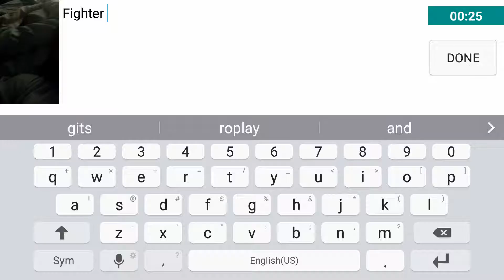Slither.io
I have fun in slither.io. Bye Fighters